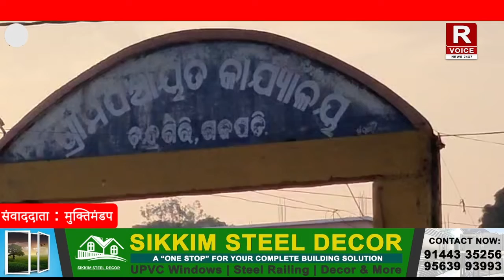देश के कई हिस्सों में कल बिजली गुल होने से पेड़ों को काट दिया गया।